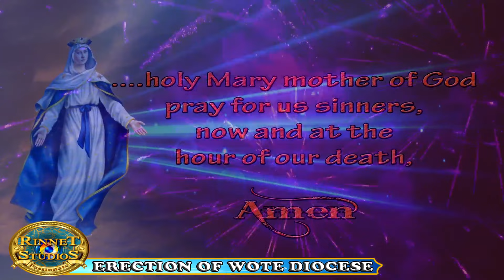Watch the best Wote Erection Liturgical Supamix